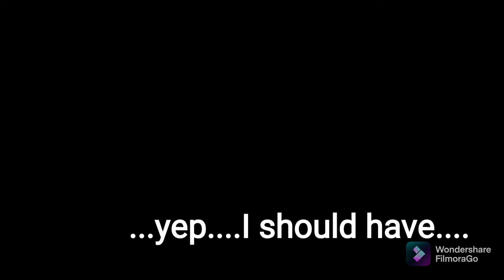Turkey Camp Bits 'N' Pieces @deerhearse